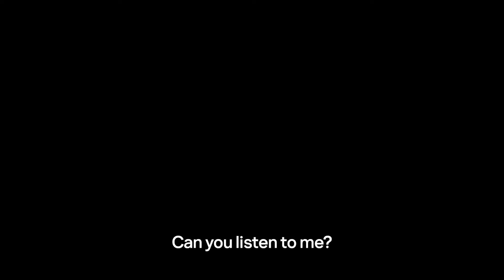Revealing His Girlfriend's Secret Admirer | Revenge Prank | MTV Asia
Hosts Pauly and Vinny team up with the people who fell prey to the pranks of their friends or family and help them exact their revenge.